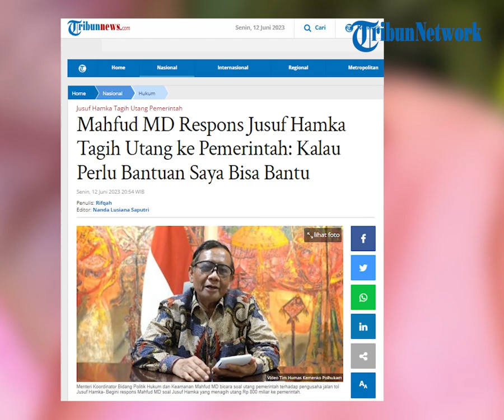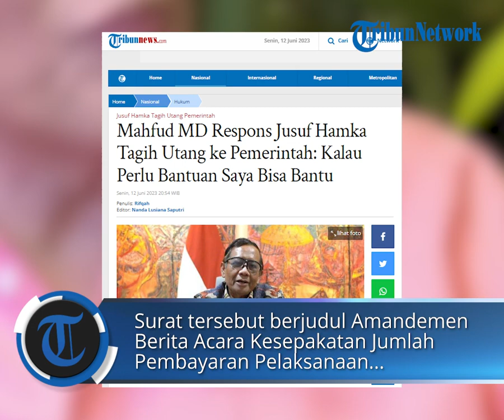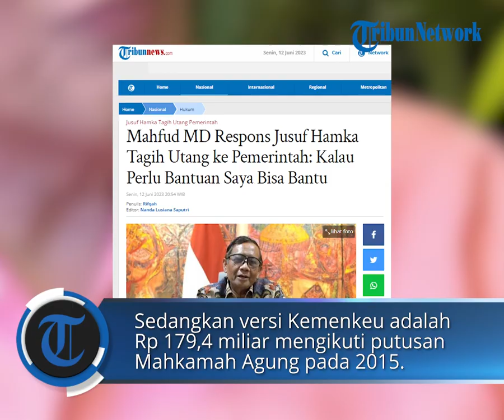Terkait Utang Pemerintah Rp.800 Miliar, Jusuf Hamka Merasa Kecewa dengan Sri Mulyani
POS-KUPANG.COM - Jusuf Hamka mengaku kecewa dengan sikap Menteri Keuangan, Sri Mulyani karena tidak banyak bicara mengenai utang Rp800 miliar tersebut.

Dikatakan Jusuf Hamka, Sri Mulyani selalu mengulang-ulang alasan yang sama perihal itu.

Bahkan, Jusuf Hamka mengaku sebelumnya juga sudah pernah bertemu dengan Sri Mulyani dan memberikan berkas-berkas terkait utang pemerintah tersebut.

"Padahal sudah pernah ketemu, sudah saya kasih berkasnya. Selalu bilang gitu, belum dipelajari, ngelesnya begitu mulu. Pusing saya," katanya, dikutip dari Tribun-Medan.com.

Sebagai informasi, utang Jusuf Hamka tersebut berkaitan dengan deposito yang hangus saat krisis keuangan pada 1998 silam.

Jusuf Hamka diketahui juga telah menang saat menggugat pemerintah dalam penagihan utang tersebut pada 2012 lalu.
Senin, 12 Juni 2023 (POS-KUPANG.COM, Nanda Lusiana Saputri)

Artikel ini telah tayang di Tribunnews.com dengan judul Mahfud MD Respons Jusuf Hamka Tagih Utang ke Pemerintah: Kalau Perlu Bantuan Saya Bisa Bantu,

Penulis : Rifqah
Editor : Nanda Lusiana Saputri
VPO  : IRLAND